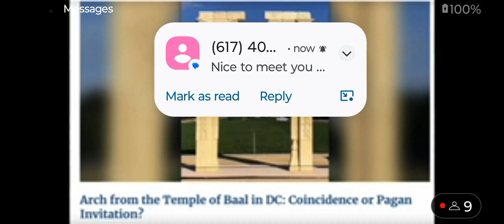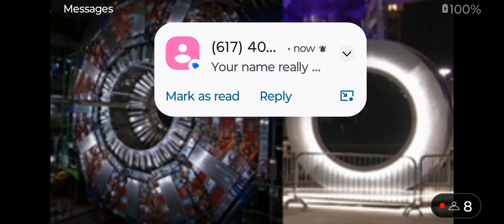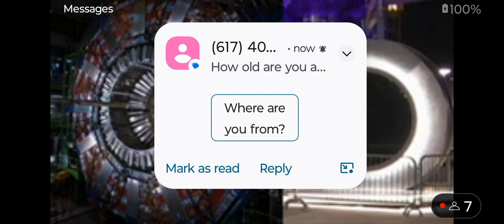A CALL FOR AN UPRISING ON PORTALS MEANING SUBSCRIBE NOW TO